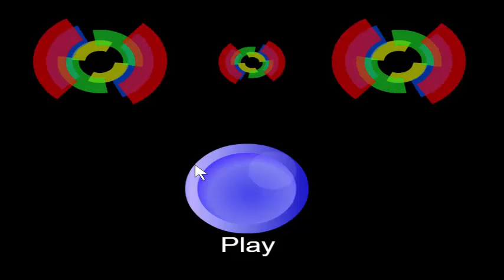Mario, Gradius And Mega Man Remix